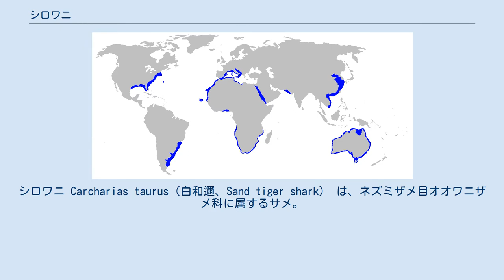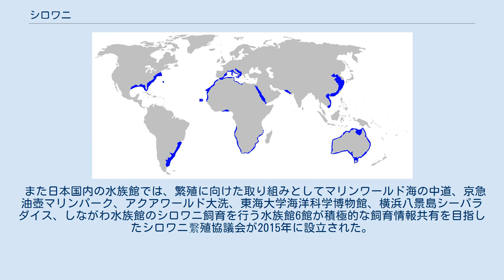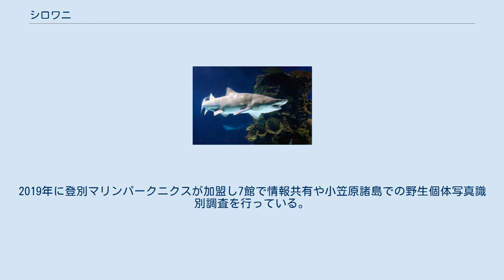シロワニ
シロワニ Carcharias taurus（白和邇、Sand tiger shark） は、ネズミザメ目オオワニザメ科に属するサメ。
「ワニ（和邇）」はサメの別称。
世界中の暖かい海の沿岸に生息する大型のサメで、全長3.2mに達する。
繁殖様式はサメの中でも珍しい卵食・共食い型。
 シロワニはミズワニ科シロワニ属とする文献も見られる。
オオワニザメ科には他にオオワニザメなども現生している。
 全世界の温帯・熱帯の海に生息。
東太平洋からは知られていない。
日本近海にも生息。
沿岸性。
 最大で全長320cm、体重158.8kg。
体型は流線型で、太く重量感がある。
背側の体色は褐色から灰色で、腹側は白色。
幼魚期の体側には不鮮明な薄色斑が見られることもあるが、成魚では消失する。
吻はやや扁平な円錐形。
口は大きく、常時半開きになっている。
両顎歯はほぼ同形。
歯の形状は牙状で、小さな副咬頭を2つ備える。
最前歯だけでなく、後ろの数列も立ち上がり、歯がずらりと並んだ外見は恐ろしい印象を与えるかもしれない。
2基の背鰭はほぼ同じ大きさ。
尾鰭は上葉が長く伸びる。
 活動は夕方からで昼間は岩陰などでじっとしていることが多い。
主な餌生物はサメやエイを含む魚類、甲殻類、頭足類である。
 胎生。
ネズミザメ目に見られる卵食型に分類されるが、シロワニの場合はその最も特殊化したタイプであり、未受精卵だけでなく同じ子宮内の他の胎仔も捕食する卵食・共食い型である。
55mmで孵化し、未受精卵や他の胎仔を食べるようになる。
17cmになると機能歯が生え揃い、摂食を行う。
サメには子宮が2つあり、それぞれに1尾の胎仔が生き残る。
そのため産仔数は最大で2尾。
妊娠期間は9-12ヶ月、産まれてくる子どもの大きさは約1mである。
 世界中の海に生息しているが、一部の地域では数が減少している。
オーストラリア東海岸、大西洋南東部の個体群は絶滅の危機に瀕しており、IUCNの評価ではVulnerable（VU）とされている。
 性格は見かけによらず大人しく人を襲うことはないとされている（温厚な性格であることから、この鮫を「巨大な子犬」と呼んだ学者もいる）。
インターナショナル・シャーク・アタック・ファイルにおいては29件の攻撃例（うち死亡例は2件）のみが報告されている。
 水族館における飼育は比較的容易で、アメリカでは1970年代から飼育を試みる水族館が存在した。
現在同国ではジョージア水族館のサメ展示水槽等にて飼育されている。
 日本においては1995年にオーストラリア産の個体をマリンワールド海の中道が輸送し飼育展示を開始、その後いくつかの水族館が南アフリカ共和国から輸入し水族館飼育種として広まった。
 2021年時点で、マリンワールド海の中道、京急油壺マリンパーク、アクアワールド大洗、東海大学海洋科学博物館、横浜八景島シーパラダイス、しながわ水族館、登別マリンパークニクス、鳥羽水族館、須磨海浜水族園、すみだ水族館にて飼育展示されている。
 この内、すみだ水族館で飼育されている個体は小笠原で捕獲された個体である。
 飼育展示に比べ繁殖は非常に難しく、過去にシロワニの繁殖に成功した水族館はオーストラリアのアンダーウォーターワールドシーライフムールーラボ、マンリーシーライフサンクチュアリー、南アフリカ共和国のシーワールド、ウシャカマリンワールド、クウェートのクウェートサイエンティフィックセンター、日本のアクアワールド大洗の6館のみ。
 また日本国内の水族館では、繁殖に向けた取り組みとしてマリンワールド海の中道、京急油壺マリンパーク、アクアワールド大洗、東海大学海洋科学博物館、横浜八景島シーパラダイス、しながわ水族館のシロワニ飼育を行う水族館6館が積極的な飼育情報共有を目指したシロワニ繫殖協議会が2015年に設立された。
2019年に登別マリンパークニクスが加盟し7館で情報共有や小笠原諸島での野生個体写真識別調査を行っている。